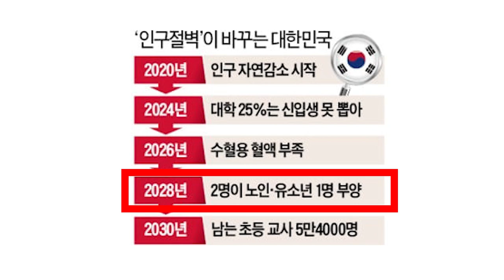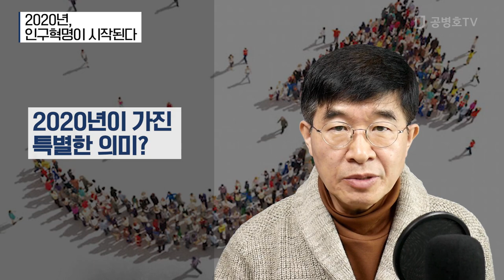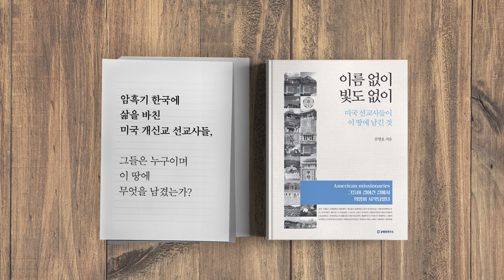2020년 / 인구혁명이 시작된다 [공병호TV]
2020년
인구혁명이 시작된다

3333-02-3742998 카카오은행 (예금주 : 공병호) / (텔레뱅킹 : 090 & 은행코드 : 90)

참고자료
1. 10년 뒤 남아도는 초등교사 5만명…10명이 5명 먹여살려야, 오상헌, 노경목, 서민준, 박종관, 한국경제, 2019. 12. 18

2. 268兆 퍼부었지만…저출산 더 심해졌다, 서민준, 한국경제, 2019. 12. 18